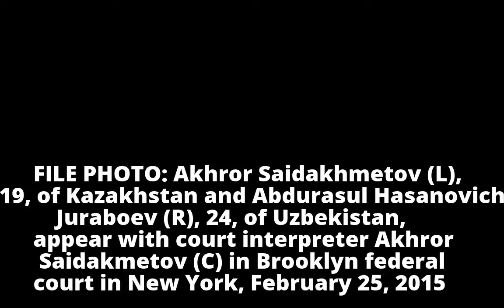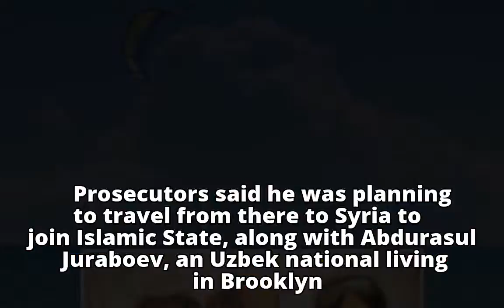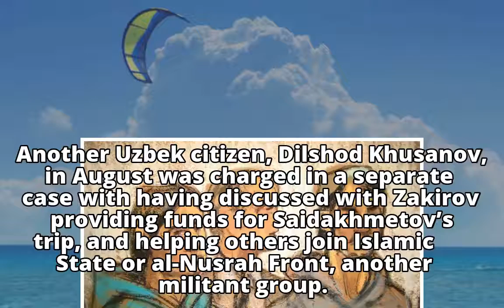New York man sentenced to 15 years for plotting to help Islamic State